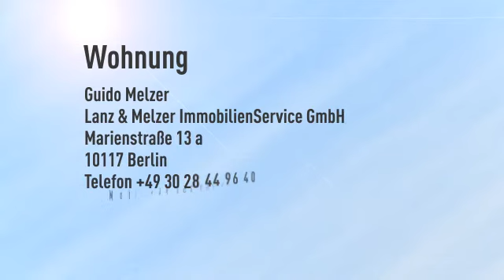Wohnen gleich am Wasserturm!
Objektnr.: A2604
Informationen zum Energieausweis:
Energieausweistyp: Verbrauchsausweis
Energiebedarf: 151.0kWh/(m²*a)
wesentliche Energieträger: Gas